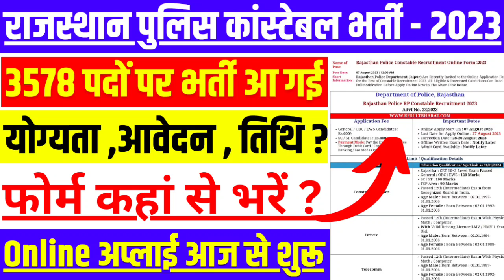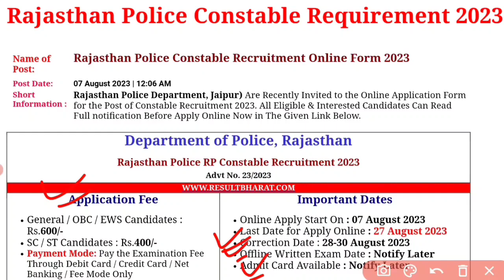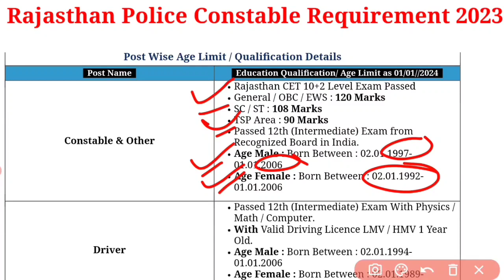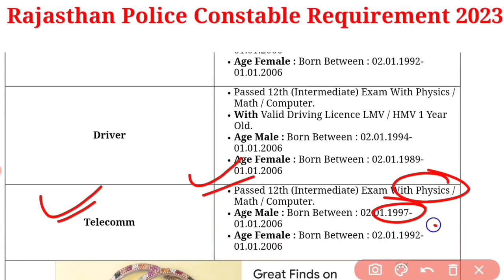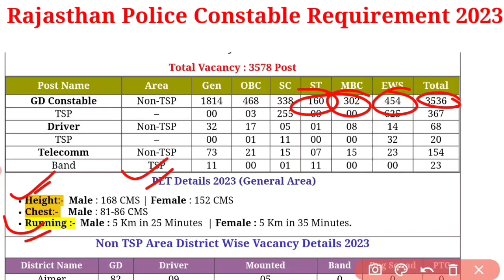Rajasthan Police New Vacancy 2023 | Rajasthan Police Constable new Vacancy 2023 | Post 3578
cet 12th level result 2023

raj police syllabus 2023

raj police vacancy

cet 12 level cut off 2023

constable vacancy 2023

new vacancy 2023 rajasthan

raj constable vacancy 2023

raj police cet safe score

raj police constable new vacancy 2023

raj police constable syllabus 2023

raj police vacancy 2023

rajasthan constable new vacancy 2023

rajasthan constable syllabus 2023

rajasthan latest vacancy 2023

rajasthan police

rajasthan police constable new vacancy 2023 age li...

rajasthan police height

rajasthan police post details

rajasthan police

rajasthan police cet cut off

rajasthan police new vacancy 2023 subhash charan

rajasthan police

rajasthan police new vacancy 2023 syllabus

rajasthan police constable cet

rajasthan police constable height